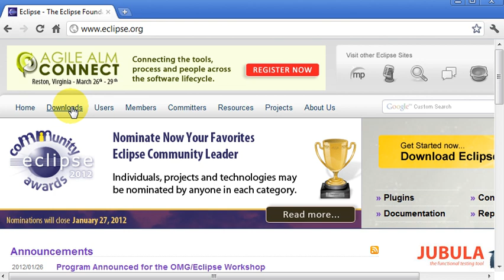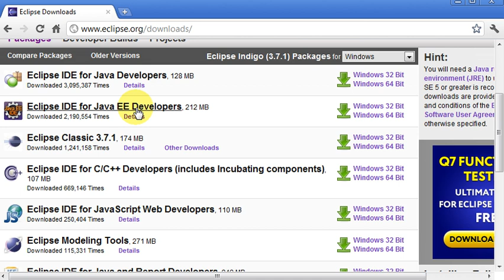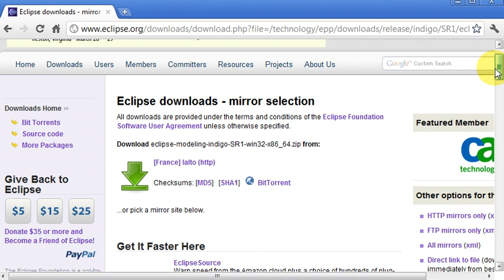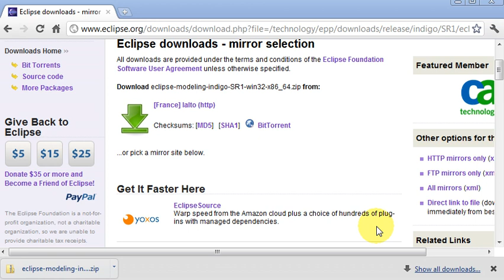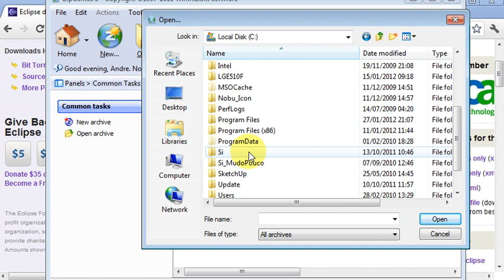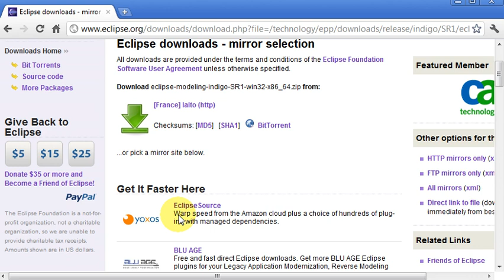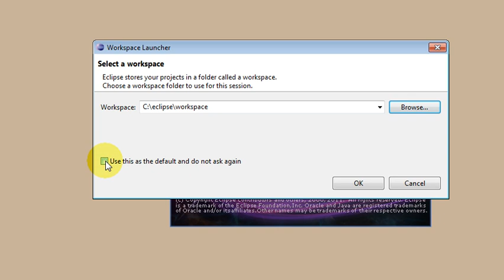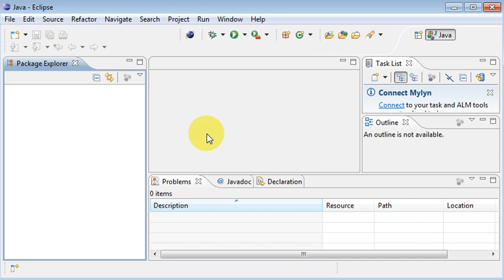Instalando o Eclipse Modeling (Indigo)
Tutorial simples mostrando as etapas de download e instalação do ambiente Eclipse Modeling em sua versão Indigo.